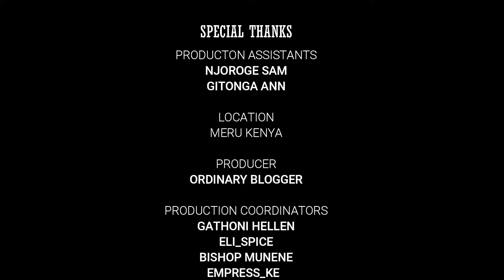I am a Very Single Human! Chini ya Mnazi Talks Ep12 TALKS with ORDINARY BLOGGER X HELLEN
THIS IS THE HOME OF.

*TRENDING STORIES
*CELEBRITY NEWS
*HUMAN INTEREST STORIES
*UNITING THE YOUTHS
*GROWING AND PROMOTING TALENTS

BECAUSE YOURLOVE N SUPPORT IS PARAMOUNT.